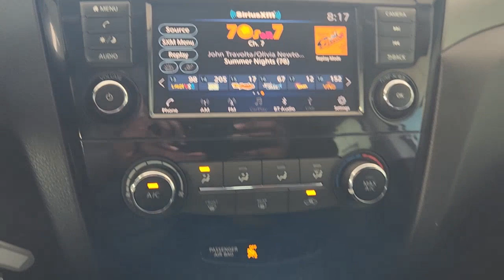2019 Nissan Rogue_Sport Houston, Jersey Village, Mission Bend, Bellaire, Missouri City PP1184A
Brilliant Silver Metallic Used 2019 Nissan Rogue_Sport FWD S available in 10333 Katy Freeway, Houston, Texas at Mac Haik Ford Houston. Servicing the Houston, Jersey Village, Mission Bend, Bellaire, Missouri City, TX area.

FUEL EFFICIENT 32 MPG Hwy/25 MPG City! Clean. Brilliant Silver Metallic exterior and Charcoal interior S trim. CD Player Bluetooth iPod/MP3 Input Back-Up Camera [K01] APPEARANCE PACKAGE Satellite Radio Serviced here. KEY FEATURES INCLUDE: Back-Up Camera Satellite Radio iPod/MP3 Input Bluetooth CD Player. Nissan S with Brilliant Silver Metallic exterior and Charcoal interior features a 4 Cylinder Engine with 141 HP at 6000 RPM*. OPTION PACKAGES: APPEARANCE PACKAGE Wheels: 17 x 7.0 Aluminum Alloy Tires: 215/60R17 All-Season. EXPERTS ARE SAYING: Edmunds.com explains Based on its spec sheet alone the Rogue Sport makes a lot of sense. It has enough room for four adults and its cargo area ranks it among the most spacious extra-small crossover SUVs youll find.. SHOP WITH CONFIDENCE: CARFAX 1-Owner BUY FROM AN AWARD WINNING DEALER: Get that Great Mac Haik Feeling Pricing analysis performed on 6/5/2023. Horsepower calculations based on trim engine configuration. Fuel economy calculations based on original manufacturer data for trim engine configuration. Please confirm the accuracy of the included equipment by calling us prior to purchase.